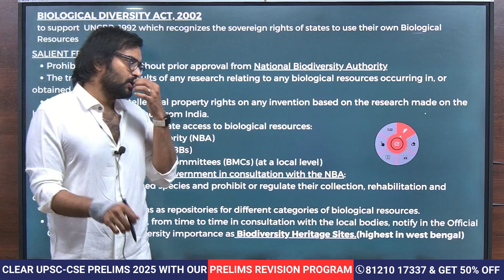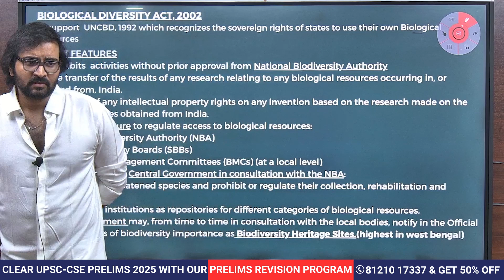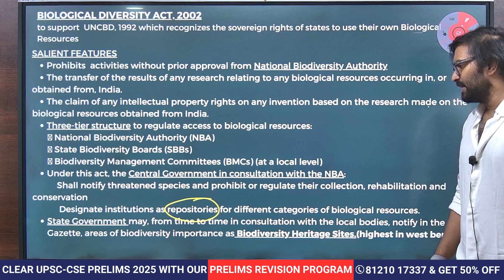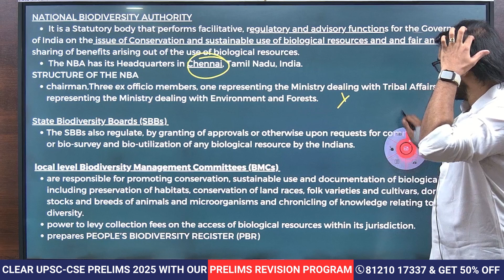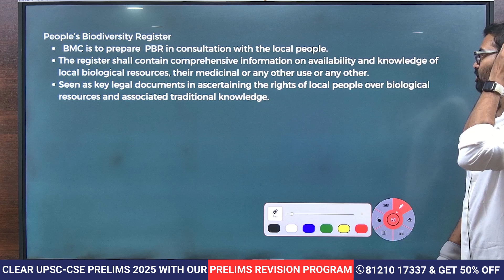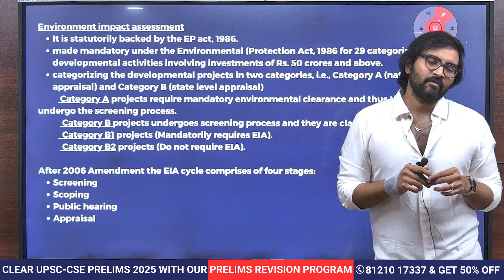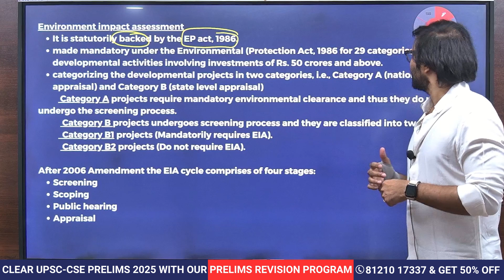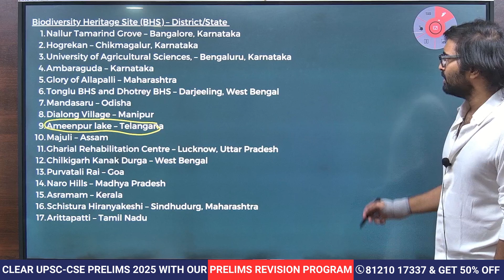UPSC Prelims 2025 Candidates MUST KNOW Biological Diversity Act- 2002 | Rapid Revision by Vidhey Sir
📚 Rapid Revision Program – UPSC Prelims 2025 Exclusive!

In this session, Vidhey Sir breaks down the  Biological Diversity Act- 2002, one of the most important legislations under Environmental Governance. This topic is a guaranteed question area for UPSC Prelims 2025 and is crucial for Environment & Ecology (GS Paper 3).
Get conceptual clarity with smart tips, exam-oriented facts, and memory techniques!

📍 Location: Ashok Nagar, Hyderabad